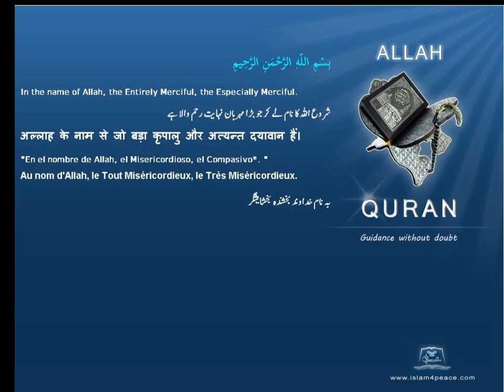Quran by Theme Indonesian Mules Islam4Peace com